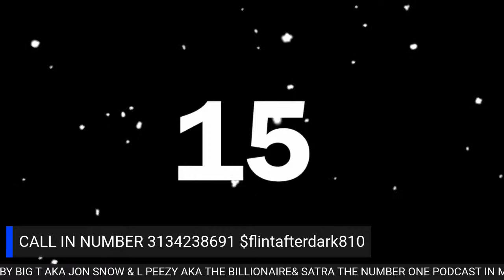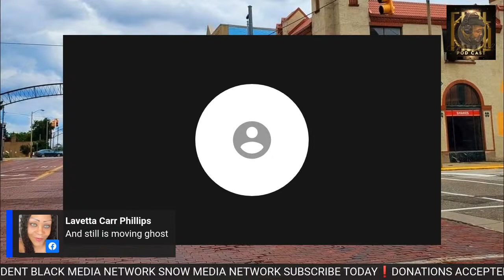MAURICE DAVIS UNCENSORED INTERVIEW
Maurice Davis uncensored interview we going on all Flint city council clown show mess $flintafterdark810